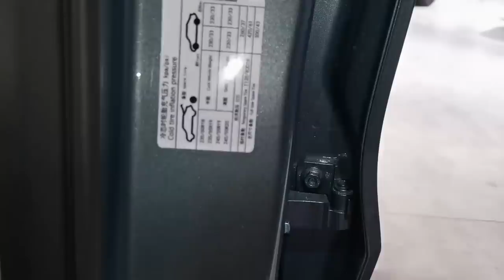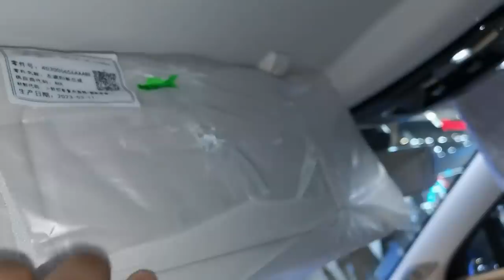2023 Chery Tiggo 9 SUV in-depth Walkaround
2023 Chery Tiggo 9 SUV in-depth Walkaround

Chery has added a new three-row mid-size crossover SUV to their Tiggo product series, called the Tiggo 9. This SUV boasts a Kunpeng Power 2.0-litre TDGi inline-four turbocharged petrol engine, which generates 361 hp (269 kW; 366 PS) and 400 N⋅m (295 lb-ft; 41 kg⋅m) of torque. It comes with an Aisin eight-speed automatic transmission with flappy paddles, and powers all four wheels, reaching a top speed of 205 km/h (127 mph).

Additionally, the Tiggo 9 has a combined fuel consumption of 7.7 L/100 km (13.0 km/L; 36.7 mpg‑imp; 30.5 mpg‑US). Chery also plans to release a 2.0-liter turbo PHEV Kunpeng Super Intelligent Hybrid version of the Tiggo 9. This hybrid version will have a 0–100-kilometre-per-hour (0–62 mph) acceleration in 4.5 seconds and a CLTC range of 1,300 kilometers (808 mi). Furthermore, the Tiggo 9's battery can recharge from 30% to 80% in 18 minutes.

The Tiggo 9 has a wheelbase of 2,820 mm (111.0 in), a length of 4,820 mm (189.8 in), a width of 1,930 mm (76.0 in), and a height of 1,699 mm (66.9 in).